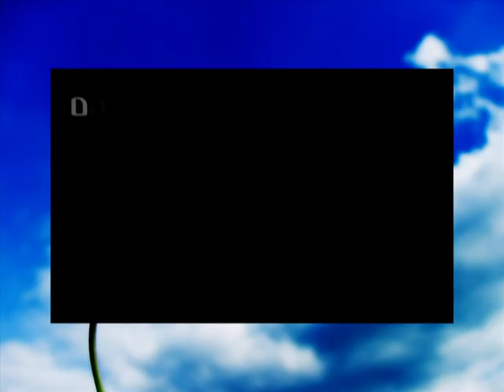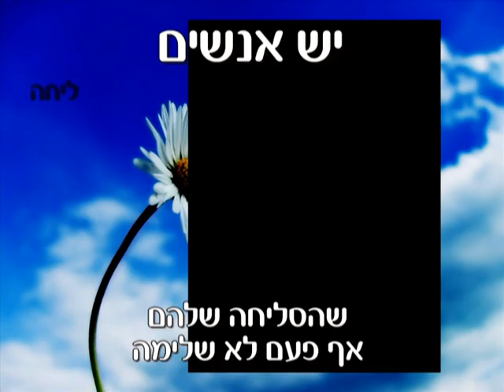סליחות סליחה, מצגת סליחות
שלחו את מצגת סליחות לחבר!
מאת אריאל אהוביה
מוזיקה: סליחות, בוריס סבצ'וק